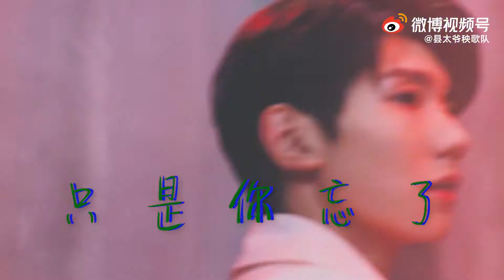王源21岁生贺｜秧歌队 ◎ 爱人错过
剪辑手@藤井优介